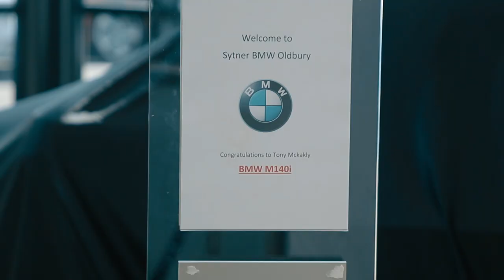BMW M140i Collection / AstroFX Student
If your interested in receiving more Free Forex Analysis, Trade setups, Daily podcast and more. The link Below will take you directly to the EverythingFX website.